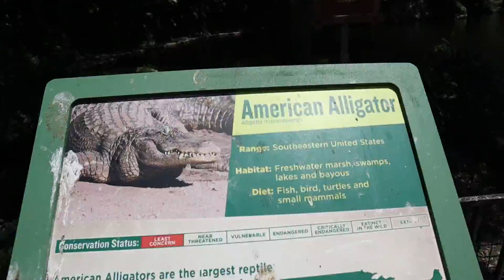Busch Garden Tampa Florida - WER5IVE Family Trip 2022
Hope you guys are well. We are here to entertain you with our daily fun times and enjoying moments. Our family consists of 5 members, Hector, Maria, Mariana, Juan Pablo, and Juan Lucas ! and our channel is about Vlog, Challenges, Shorts, Pranks, etc. We hope you will love to watch our videos.

Today we are going to visit Busch Garden Tampa Florida. it is an amazing experience for us.